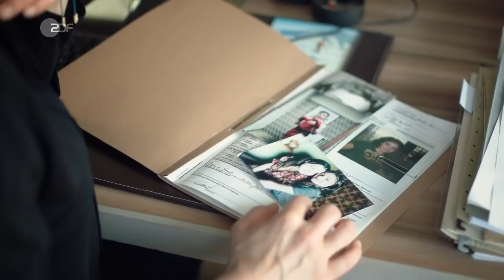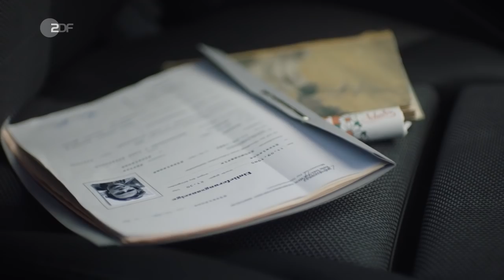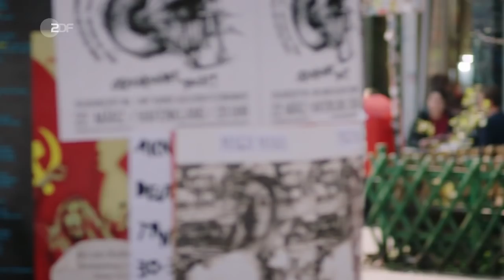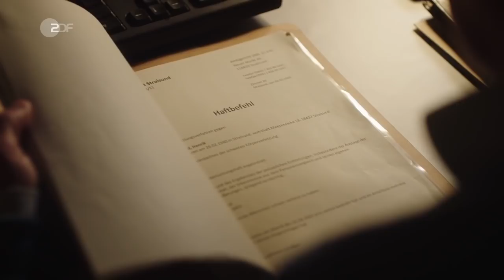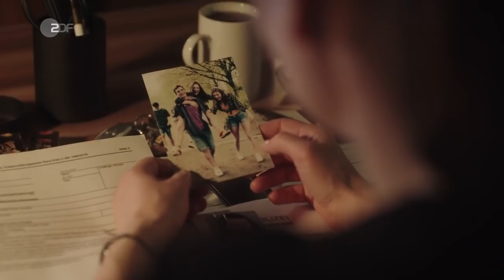Stralsund (16) - Blutlinien (D 2020)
Bei Renovierungsarbeiten eines Hauses wird die einbetonierte Leiche einer jungen Frau entdeckt. Für die Hausbesitzerin Maren Brandt bricht eine Welt zusammen.

Inhalt
Bei der Toten handelt es sich um ihre Freundin Klara, die seit 1996 spurlos verschwunden war. Marens Bruder Henrik wurde als Letzter mit ihr gesehen und galt vorübergehend als Hauptverdächtiger. Auch Carlos Brandt war den Ermittlern damals suspekt.

Er ist Vater der Geschwister und Gelegenheitskrimineller. Das ungeklärte Verschwinden des Mädchens zerstörte die Familie Brandt und vor allem das Leben von Henrik, der immer weiter auf die schiefe Bahn geriet. Bringt das Auftauchen der Leiche nun Klarheit in das Geheimnis des alten Verbrechens? Weiß der angeblich demente Carlos Brandt eigentlich mehr und täuscht seine Krankheit nur vor?

Für Kommissarin Nina Petersen, die zusätzlich mit personellen Veränderungen in ihrem Team – angestoßen durch Thomas Jung - umgehen muss, hat der Fall eine sehr persönliche Seite: Klara war auch eine Jugendfreundin von ihr.

Zusammen mit ihren Kollegen Karl Hidde und Karim Uthman begibt sie sich auf eine Reise in die Abgründe einer Familie und einer Tat, deren Schatten bis in die Gegenwart reichen.

Darsteller
Nina Petersen - Katharina Wackernagel
Karl Hidde - Alexander Held
Karim Uthman - Karim Günes
Techniker Stein - Andreas Schröders
Thomas Jung - Johannes Zirner
Maren Brandt - Franziska Hartmann
Henrik Brandt - Barnaby Metschurat
Lutz Hagner - Rainer Furch
Bernd Eisner - Hilmar Eichhorn
Carlos Brandt - Axel Siefer
Ben Koslik - Stefan Rudolf
Tina Hart - Janina Agnes Schröder
und andere -
Stab
Regie - Lars Henning
Autor - Olaf Kraemer
Kamera - Andreas Köhler
Schnitt - Jan von Rimscha
Musik - Oliver Kranz